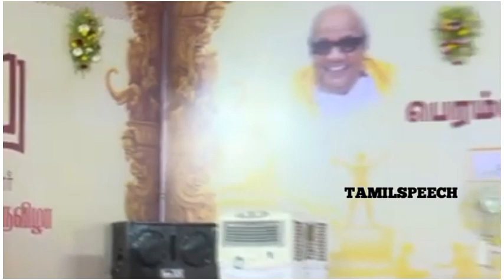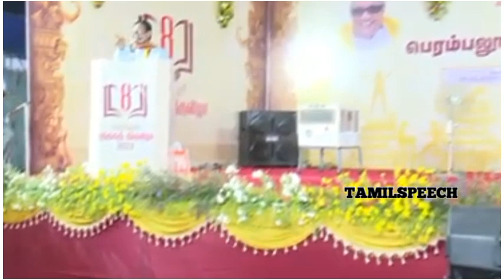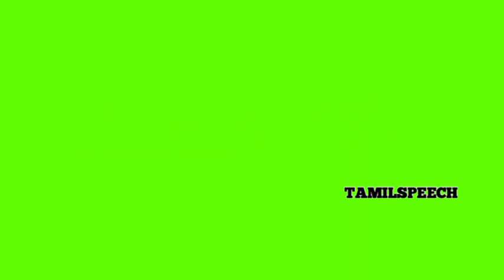Suki.Sivam speech | Tamil speech | எதற்காக நீ நேர்மையாக இருக்க வேண்டும் | சுகி.சிவம் உரை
எங்கள் வலையொளிப் பக்கத்தில் இலக்கியம் , புத்தகம் , வரலாறு , கல்வி மற்றும் அறிவியல்  சார்ந்த காணொளிகள் வெளியிடப்படும்